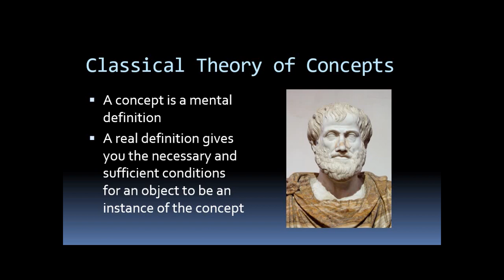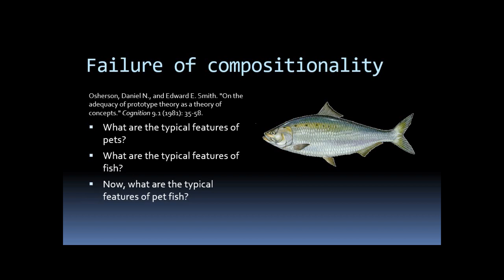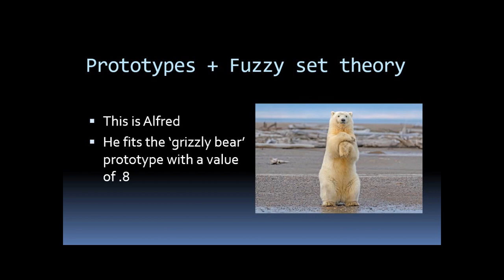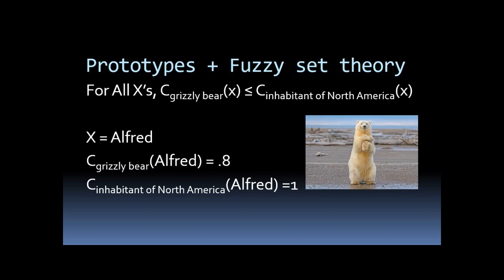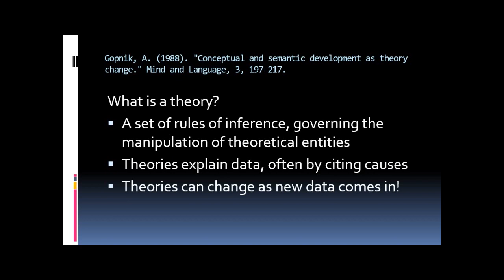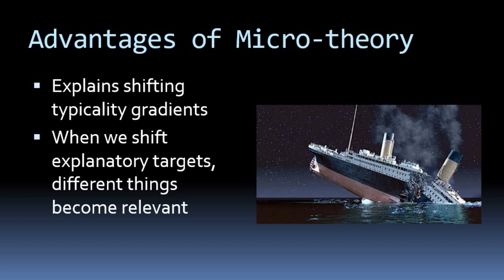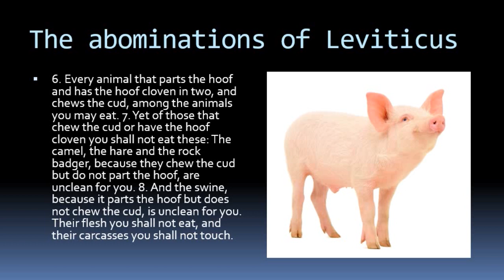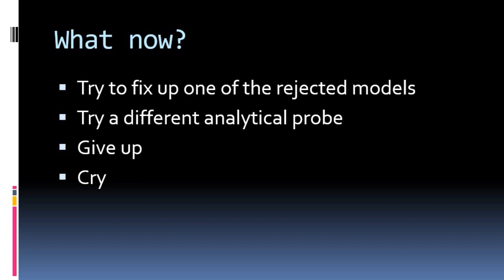COG250 - 4 - Prototypes and Micro-Theory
Introduction to Cognitive Science, University of Toronto, Summer 2019

This course is based on the work of prof. John Verveake.